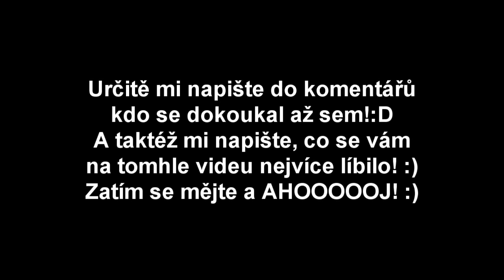VENDALIHO RAGE?! |MINECRAFT PARKOUR RACE MAP: Bamboozled | w/Vendali & Norby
►Dáme 500Likes pro Vendaliho RAGE?!:D
SOCIÁLNÍ SÍTĚ!
Sponzoring:
► Písnička v intru:  xxx